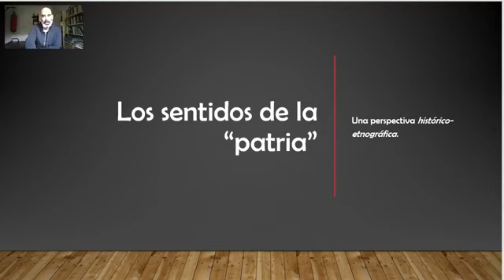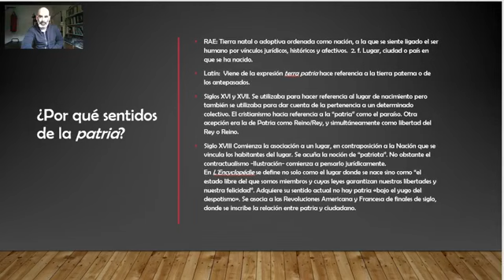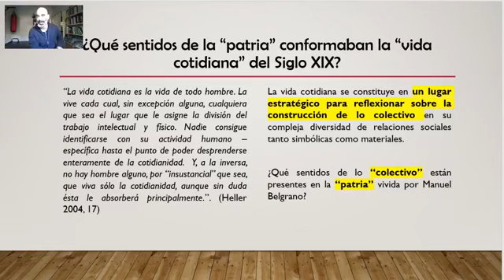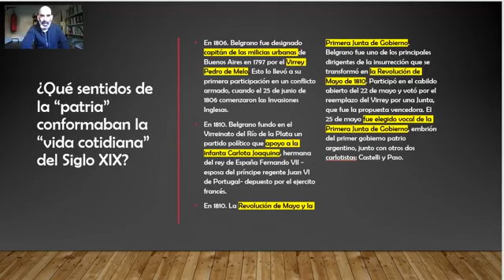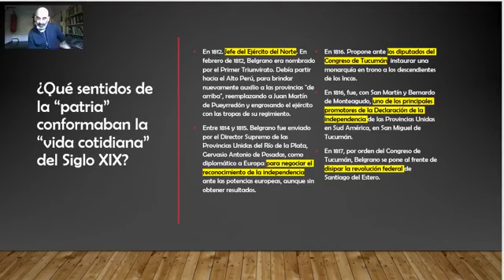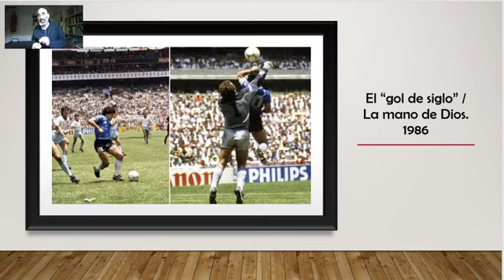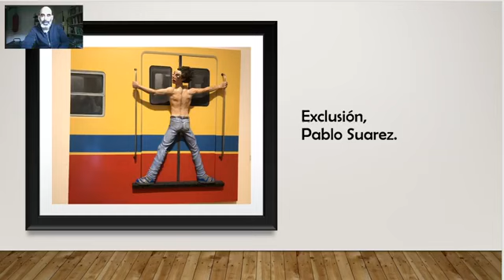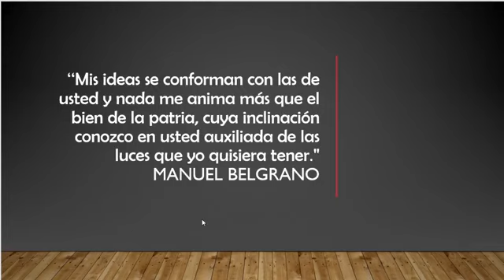ComunidadesEducativas - Maximiliano Rúa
Capacitación en vivo de Maximiliano Rúa para el ciclo

LOS SENTIDOS DE LA PATRIA
La relación con el "otro" en tiempos de pandemia. ¿Cómo enseñar lo "colectivo" en la vida cotidiana? El legado de Manuel Belgrano 200 años después.